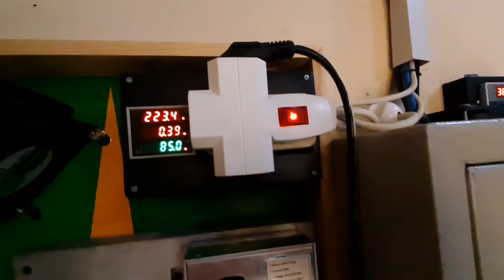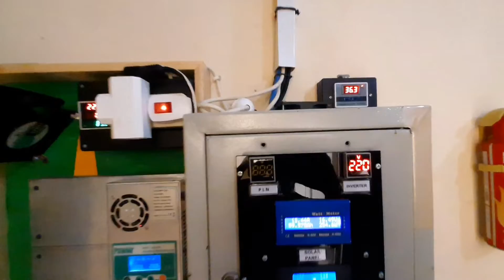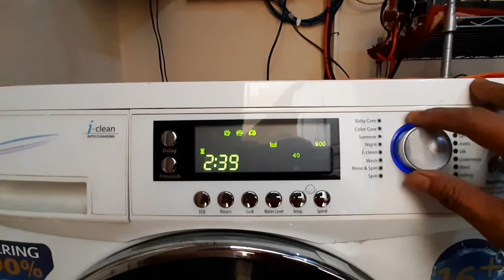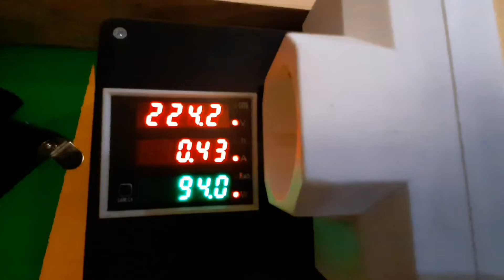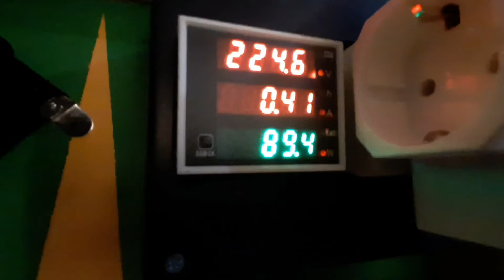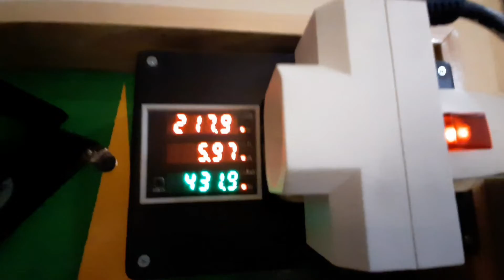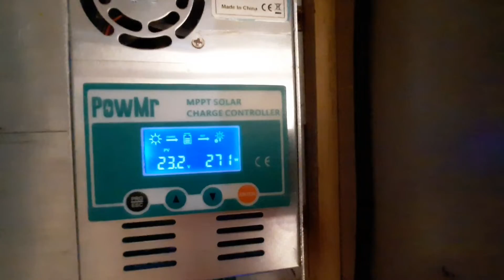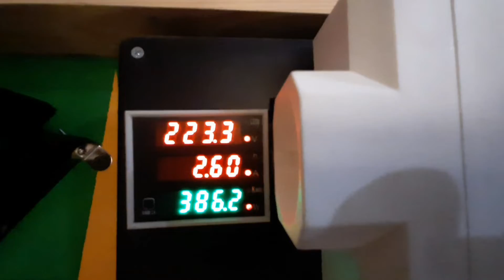Listrik Gratis dengan PLTS untuk Mesin Cuci (Laundry)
Dengan spesifikasi sebagai berikut:
1. Solar panel 150wp (6 lembar) total 900 wp
2. Battery 100ah (6 Battery) total 600ah
3 Inverter 1800 watt
4. Watt meter, amper meter, kwh (alat" pelengkap)

Smoga bermanfaat.